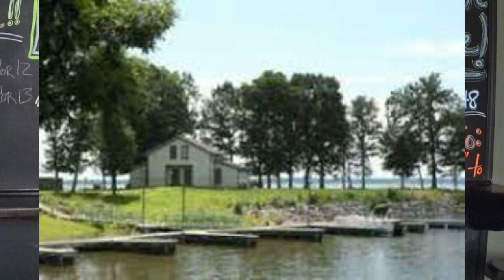Victory Men and Boy's Fishing & Camping Retreat! | Pastor Jon Cannon